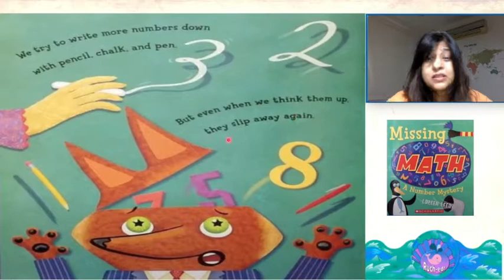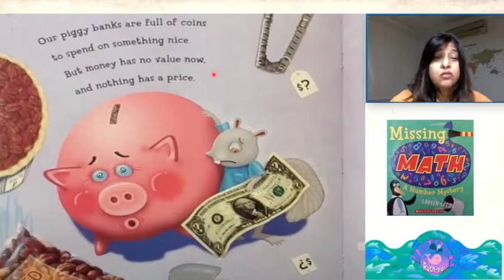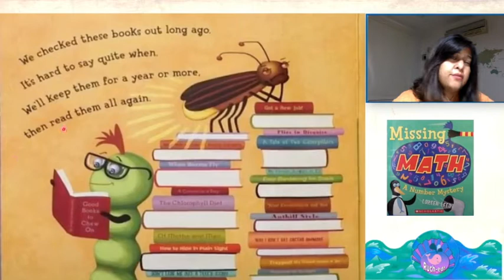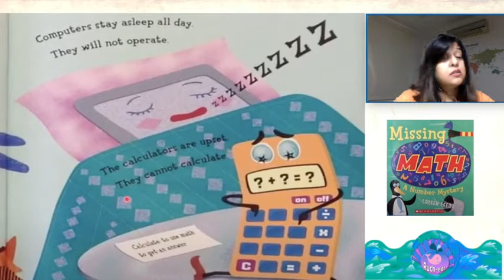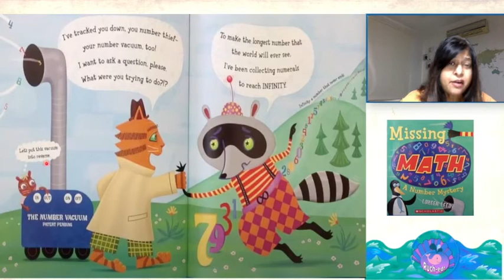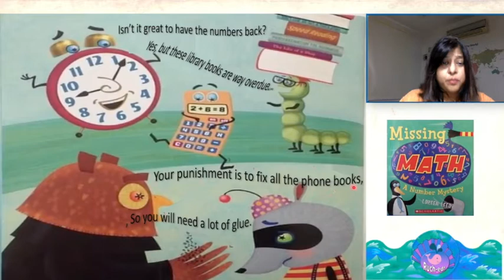Missing Math a Number Mystery | Loreen Leedy | Read aloud| importance of numbers | KG | Grade1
Book reading of story – Missing Math a Number Mystery, written by Loreen Leedy. Helps the young learners develop an appreciation of numbers. Recommended to follow-up the video with an exploration of numbers around us and reflection on what else would not work if we did not have numbers. Develop observation skills, research skills and thinking skills.
Recommended for KG and Grade 1

 This video will also help develop listening skills in children as well as a love for reading. It contains model reading - reading with expressions and voice modulation.